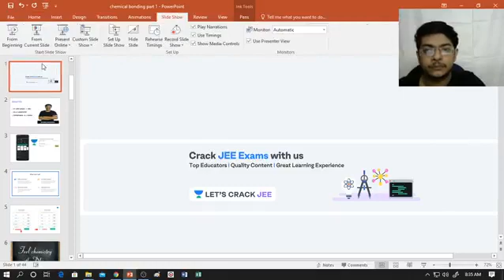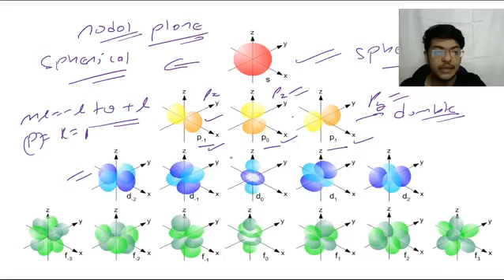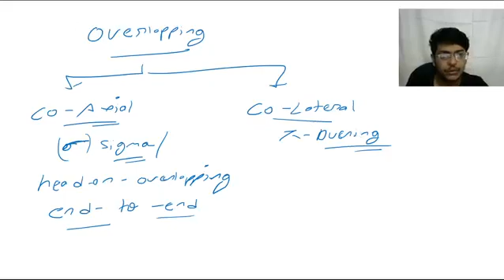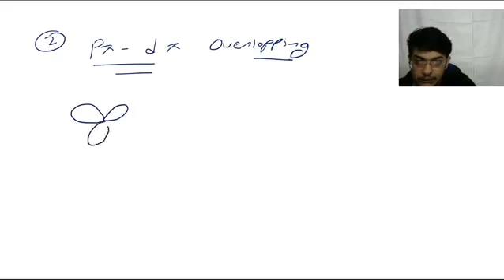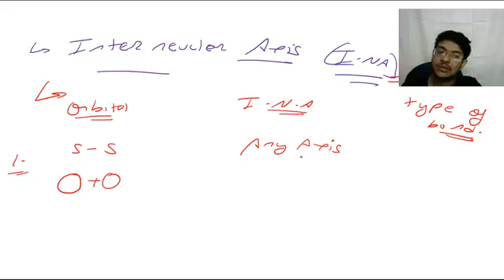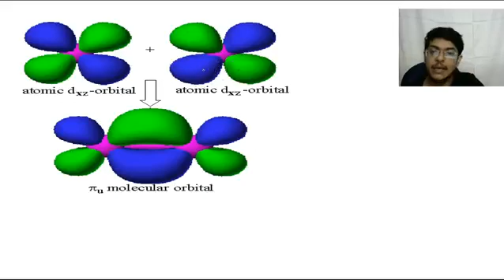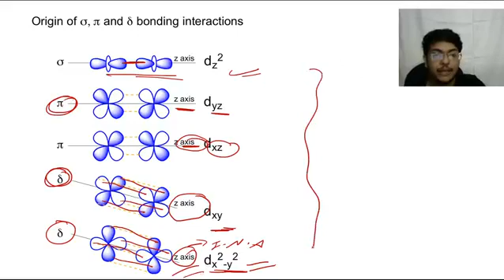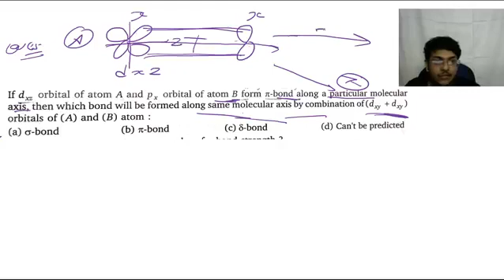Chemical Bonding (Part 1) | IIT-JEE Chemistry | Let's Crack JEE | Dhiren Chhetrapal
Chemical Bonding (Part 1) - Let's Crack JEE (Chemistry for JEE 2020-21) by Dhiren Chhetrapal. It is a very important part of the Chemistry syllabus for JEE. Learn about which questions are important for clearing JEE and clear all your doubts in this session by Dhiren Chhetrapal.

Unacademy Subscription Benefits:
1. Learn from your favorite Educator
2. Dedicated DOUBT sessions
3. One Subscription, Unlimited Access
4. Real-time interaction with Educators
5. You can ask doubts in live classes
6. Limited students
7. Download the videos & watch offline"